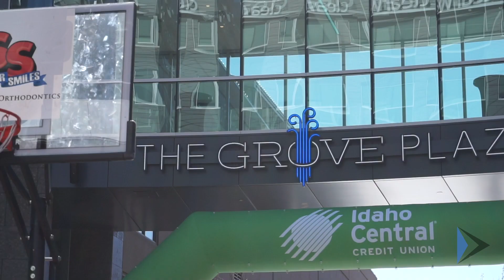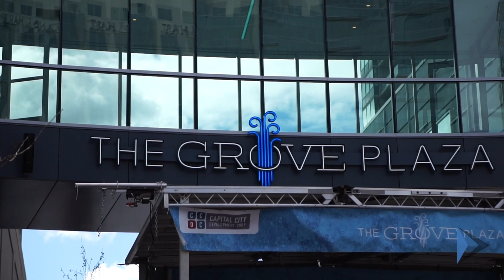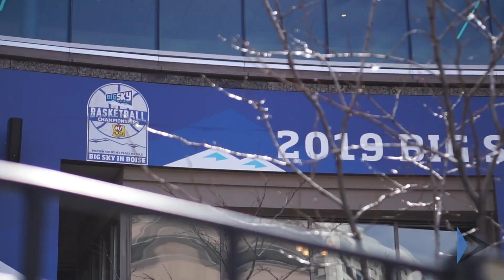The Big Sky Fan Fest provides a Boise feel to visitors from around the conference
During the madness of March, there were 22 teams putting it all on the line. They played for a chance to extend their season into the NCAA basketball tournament. The men's and women's teams from the Big Sky Conference journeyed to their new tournament home, CenturyLink Arena in Boise, Idaho.

And with them came thousands of fans to cheer them on to play their best.

But championship week in the City of Trees was more than a tournament. As teams battled for the top spot inside the arena, outside the arena featured a celebration. Fans celebrated the joy of basketball, college spirit, and the local feel of an incredible city.

For two more years, the Big Sky Conference will host its championships in Boise, Idaho. It is the result of hard work from the Big Sky Conference and the Boise Convention & Visitor's Bureau. The first year of the tournament was a huge success. And it is only getting bigger.

Each day, fans were welcomed to The Grove Plaza to shoot hoops and socialize. Wednesday night featured a concert with local bands. Friday and Saturday featured 3-point contests, free throw contests and skills challenges for fans. There was even a pizza eating contest hosted by Old Chicago.

According to Big Sky Conference Director of Championships, Alex Kelly, and Boise Convention & Visitors Bureau, Taylor Williamson, it was the efforts of local businesses that made all the difference in creating a special atmosphere.

Experience for yourself why locals love the culture in Boise, Idaho. You will see why fans from all over are already planning their trip back next year!

Every shirt tells a story. Every festival shares the best of what's around.